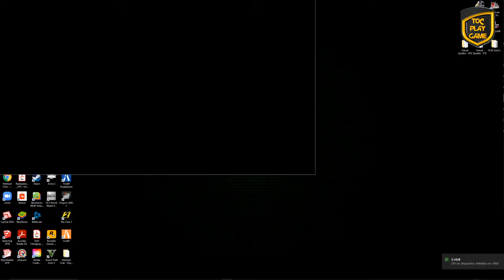Comboio Mapa Pro Mod 2.50